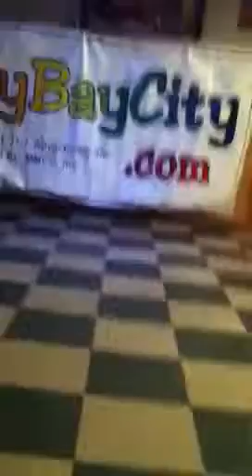Mo singing walking on sunshine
Singing "walking on sunshine"